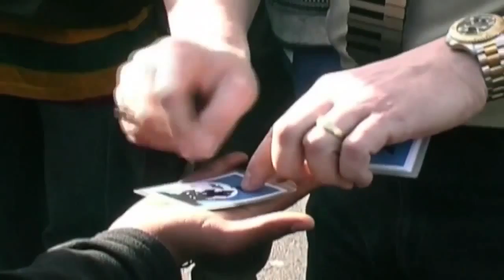Appearing Spider on Hand; Comedy Magician, Wolfgang Riebe